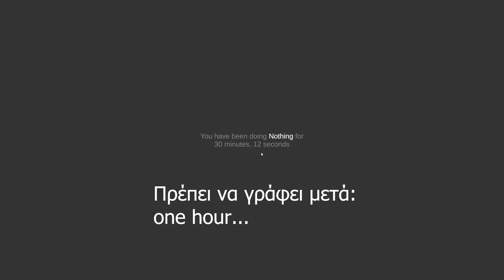Το δυσκολότερο παιχνίδι του κόσμου; ΜΗΝ ΚΑΝΕΙΣ ΤΙΠΟΤΑ! 🛑 Nothing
Απολαύστε μαζί μου το παιχνίδι και πείτε μου:
Ποιό άλλο παιχνίδι θα θέλατε να δείτε σε επόμενο βιντεάκι;

Το δυσκολότερο παιχνίδι που θα παίξετε ποτέ. Ή μήπως είναι;

Απλά μην κάνεις Τίποτα καθώς ο χρονοδιακόπτης ανεβαίνει. Αν κάνεις κάτι, χάνεις.

Αν δεν σου αρέσει να μην κάνεις τίποτα, πήγαινε να παίξεις κάτι.

YouTube-Tags

ΔΙΑΦΑΝΕΙΑ / ΤΟΠΟΘΕΤΗΣΕΙΣ ΠΡΟΪΟΝΤΩΝ:
[✖] Συμφωνία: χωρίς συμφωνία
[✖] Ταξίδι: χωρίς ταξίδι
[✖] Άλλο: τίποτα

Όλοι οι σύνδεσμοι που σημειώνονται με * είναι οι λεγόμενοι σύνδεσμοι Ref-ID. Αυτό σημαίνει ότι αν αγοράσετε κάτι εκεί (φυσικά κανείς δεν πρέπει να το κάνει), τότε ο παραπομπός (στην προκειμένη περίπτωση εγώ) κερδίζει μερικά λεπτά χωρίς να σας κοστίσει περισσότερο.